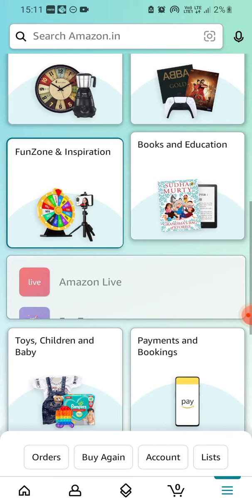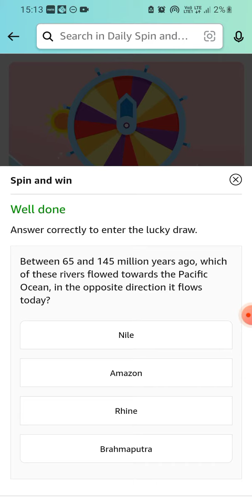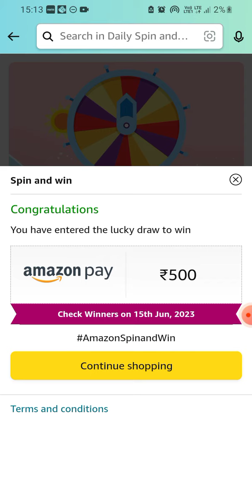Amazon Daily Spin & win | 14 June 2023 | ₹2000 | ₹500 | ₹100 | ₹50 | ₹20 | Today Answer | Amazon Pay